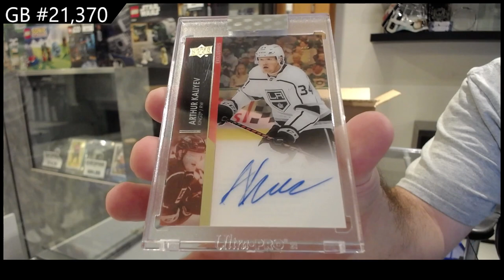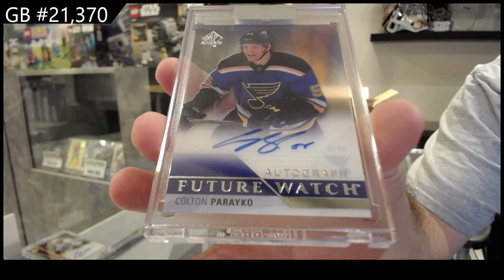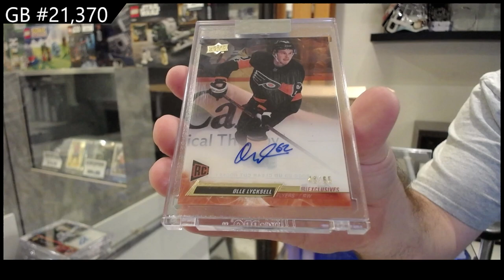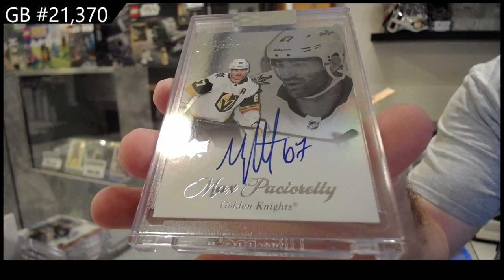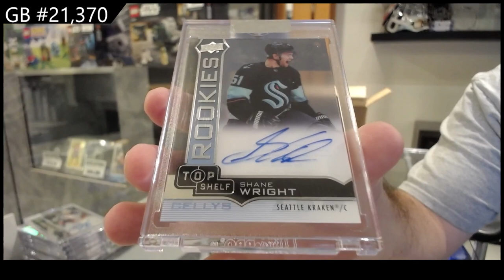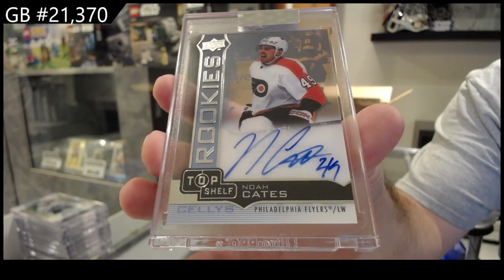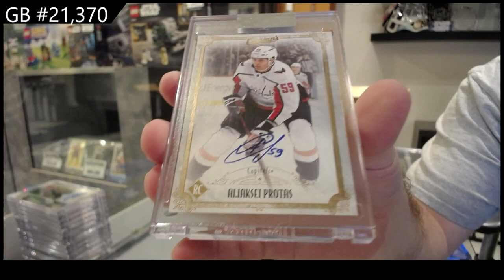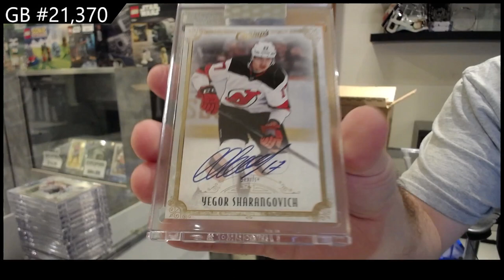2021-22 & 2022-23 Upper Deck Clear Cut Hockey 15 Box Case Break - CNC GB #21,370